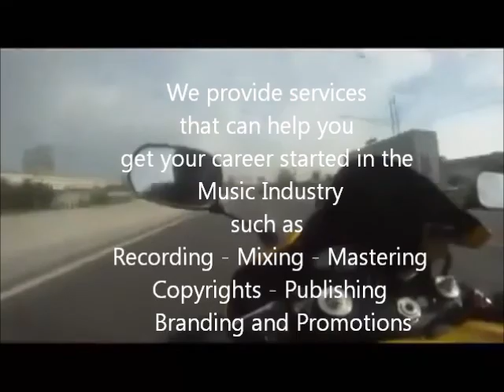fmg commercial 5 muted